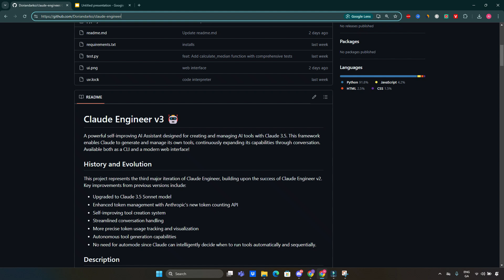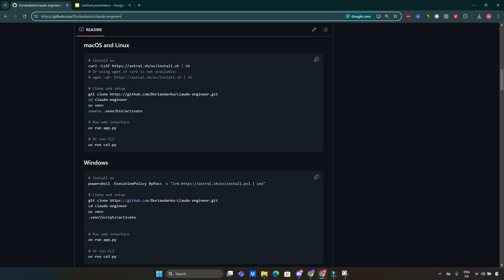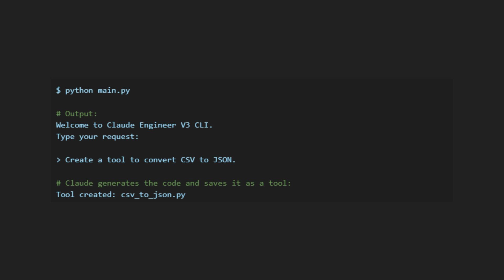Claude Engineer V3: Self-Evolving AI Agent (GitHub Open Source)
Discover Claude Engineer V3, a powerful self-evolving AI coding agent 🚀 available as an open-source project on GitHub. Build tools, boost productivity, and explore cutting-edge AI innovation 🌟. Perfect for developers and tech enthusiasts!